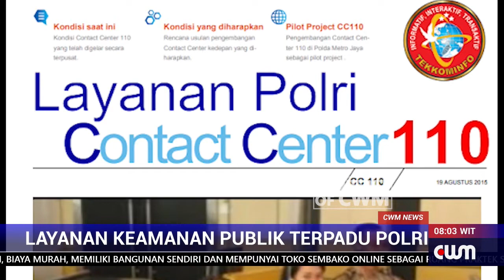LAYANAN KEAMANAN PUBLIK TERPADU POLRI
POLDA PAPUA BARAT MENGINGATKAN MASYARAKAT MENGGUNAKAN LAYANAN CONTACT 110 UNTUK MENGINFORMASIKAN DAN MELAPORKAN ATAU MENGADUKAN PERMASALAHAN DAN TINDAKAN HUKUM YANG DIALAMI KEPADA POLISI KARENA LAYANAN CONTACT GRATIS INI DISIAPKAN MELAYANI MASYARAKAT DENGAN CEPAT.